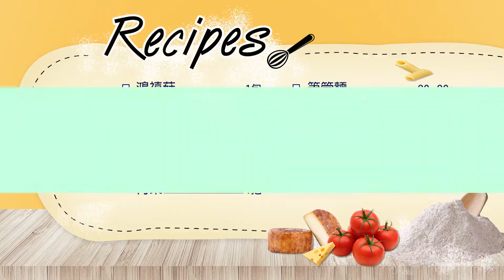蘋果動行銷_MASA幸福心煮意_ EP9奶油蘑菇筆管麵